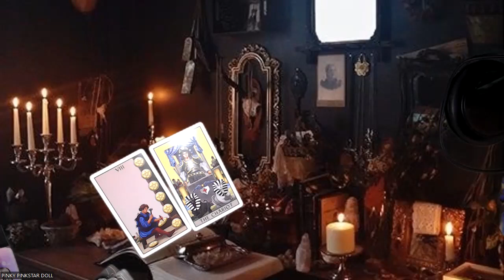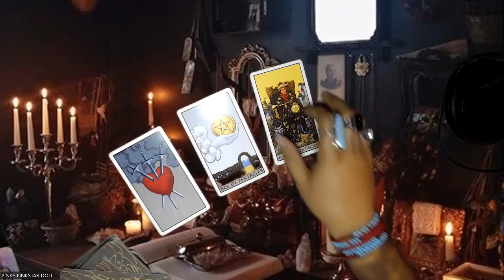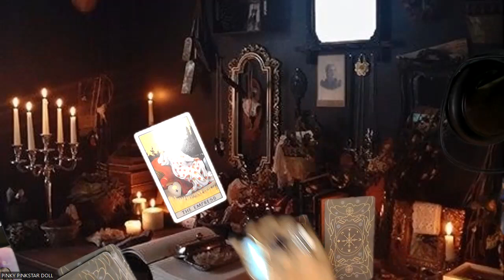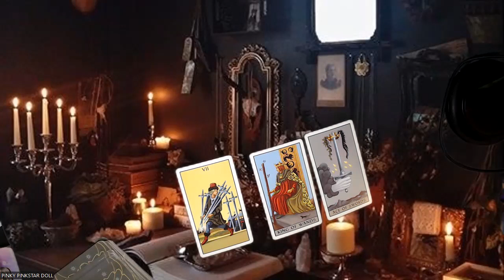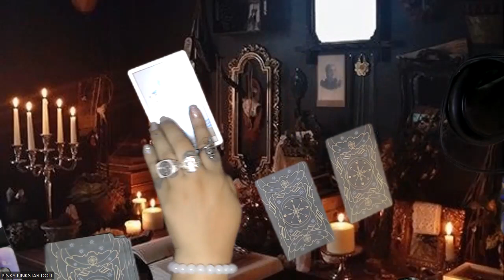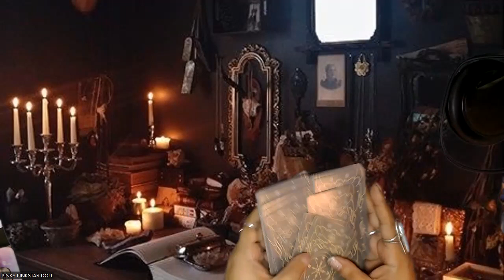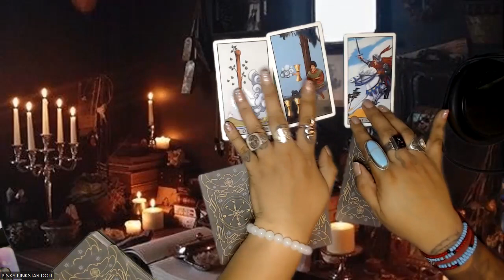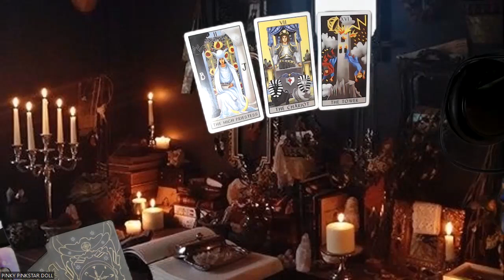September Love Horoscopes- All Signs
Hello, my lovelies here we are with the mid-month love horoscopes for all the zodiac signs. Let's see what your sign can expect in matters of the heart and romance for the remainder of September and the beginning of October 2023. Hope you all enjoy it!

We are now restocked with all your favorites from "Spell in a Soap" line find our oils, spray and powders now on our online store!

3 Card Reading
30 Min Reading
1 Hr Reading